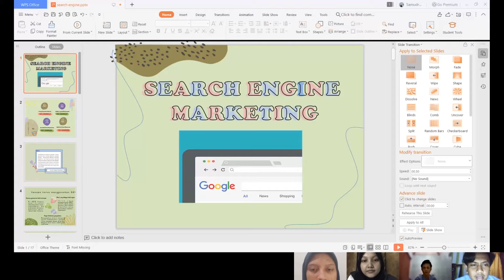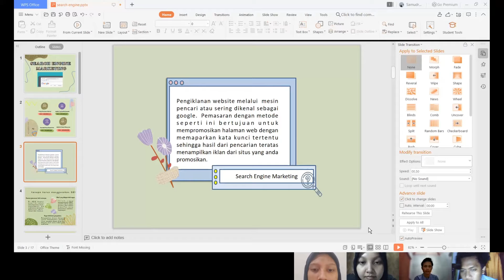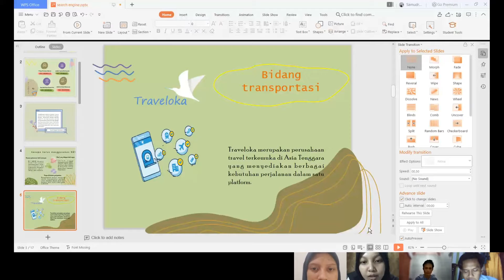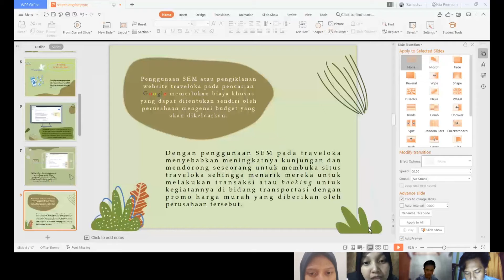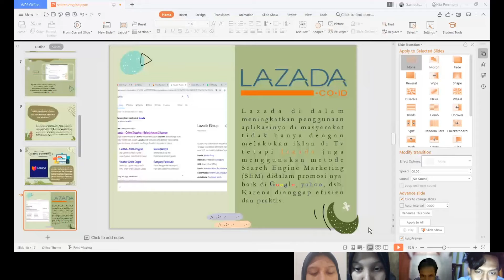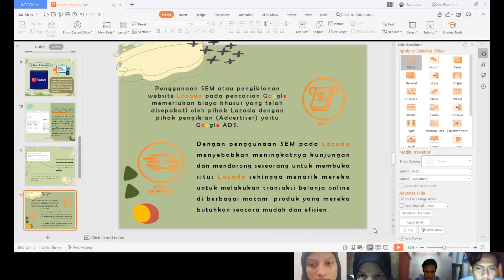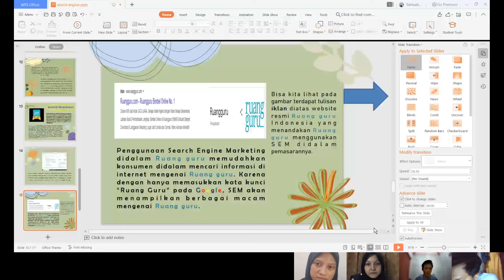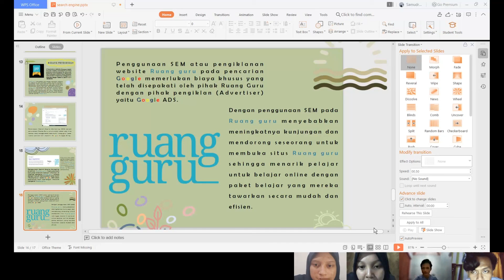Search Engine Marketing (Kelompok 19) - Manajemen Pemasaran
Kelompok 19
Anggota :